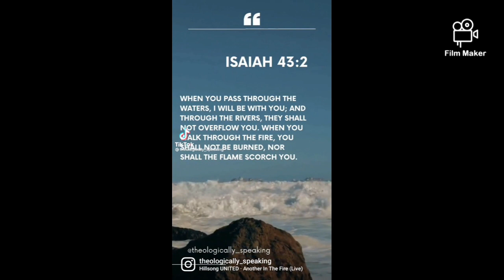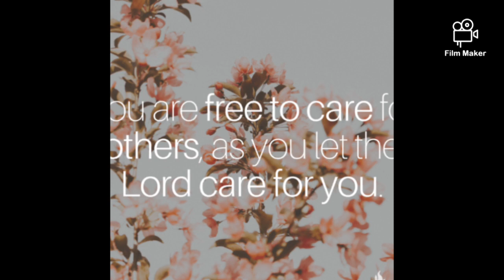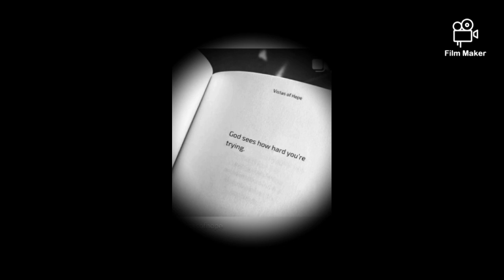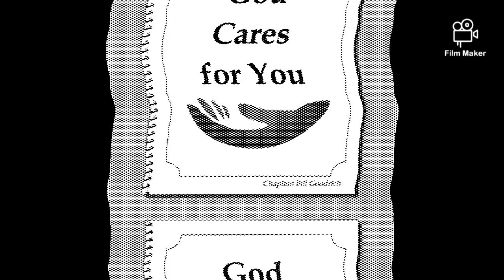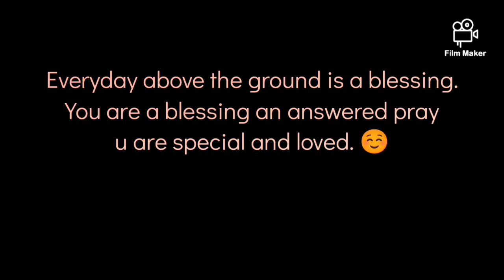Believe in God more than you do now.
God will never leave you no matter the state you may be in. Do your best to believe in God more than you do now and live your life the way you would when you know God is in the fire with you.

Music break: Hillsong united
                      : There's another in the fire.